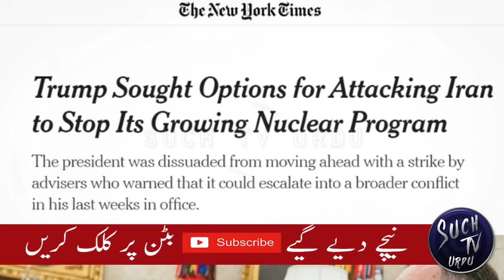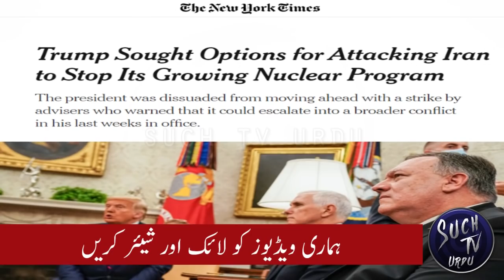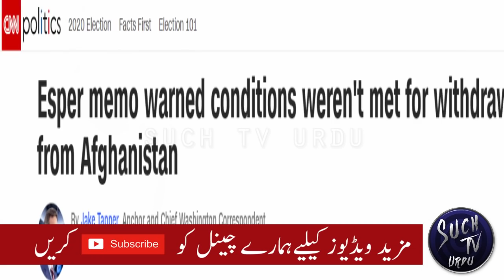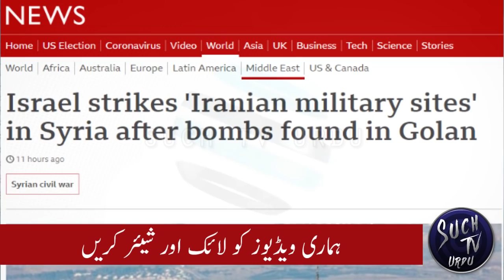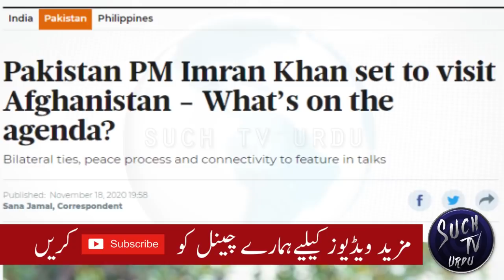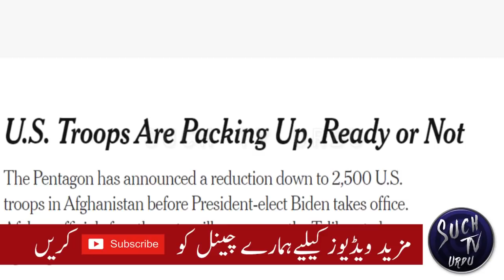Trump asked for options on strike on Iran | Israel strikes Iranian sites | Shah Salman Al Saud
WASHINGTON — President Trump asked senior advisers in an Oval Office meeting on Thursday whether he had options to take action against Iran. The advisers warned him that military action could spark a broader conflict, officials were cited as saying.The White House has not commented on the accounts of the meeting. It took place a day after the global nuclear watchdog said Iran's enriched uranium stockpile was 12 times what was permitted.
The New York Times reported on Monday night that Mr Trump had discussed how to respond to the IAEA report at a meeting in the Oval Office with top national security advisers, including Vice-President Mike Pence, Secretary of State Mike Pompeo, acting Defence Secretary Christopher Miller and General Mark Milley, the chairman of the US military's Joint Chiefs of Staff.
Tehran, Iran – The Iranian foreign ministry has responded to Saudi Arabia’s call for global action against Iran, calling in turn on the kingdom to refrain from “baseless allegations and hate-mongering”. The remarks came a day after Saudi Arabia’s King Salman bin Abdulaziz Al Saud urged the world to take a “decisive stance” to address Iran.